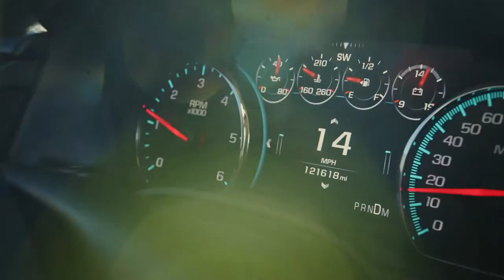Pike County Health Department Safety Suggestions for Christmas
As viruses such as COVID-19 and influenza are on the rise this Christmas season, something you may want to consider is some hygiene practices brought to you by the Pike County Health Department.